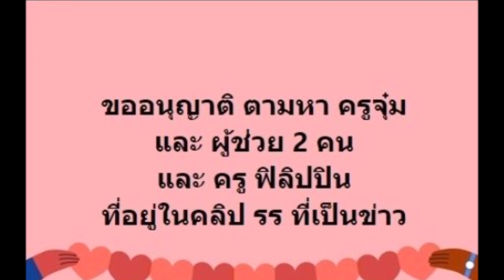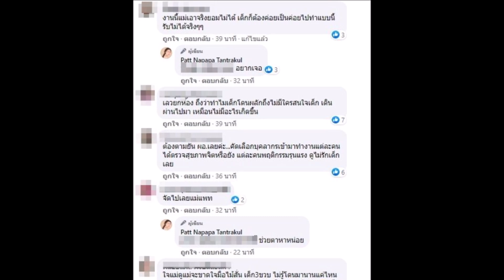แพท ณปภา เดือดจัด ประกาศตามหา ครูจุ๋ม